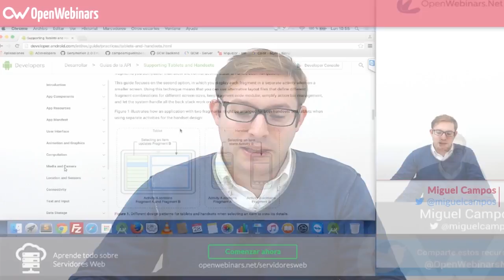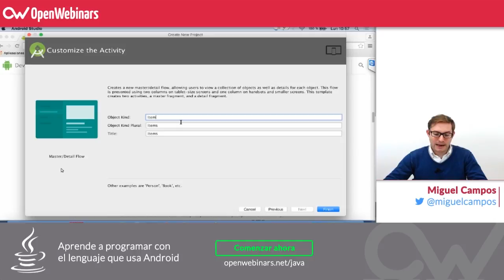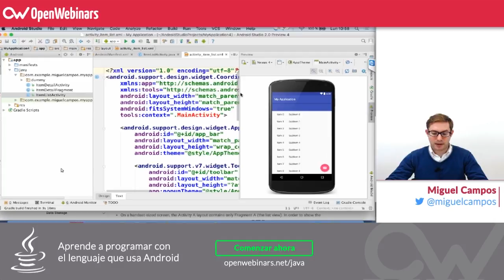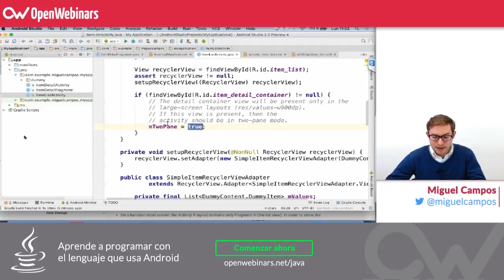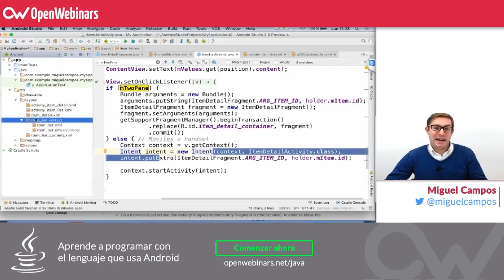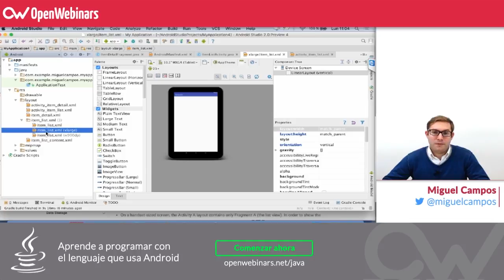Multiscreen, diseña en Android para diferentes pantallas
Android es usado en diferentes dispositivos con distintos tamaños de pantalla. Para que nuestra app tenga una buena interfaz y sea usable en todos los dispositivos, es importante diseñar la app pensando en todos los tamaños de pantalla, así nuestra app podrá ser usada por muchos más usuarios

No es bastante con que la app sea compatible con los diferentes versiones de Android. Cada tamaño de pantalla ofrece una interacción diferente para el usuario. Por lo que uno de nuestros trabajos debe de ser satisfacer al máximo la experiencia de usuario de la app, optimizar la experiencia de usuario para cada tipo de display.